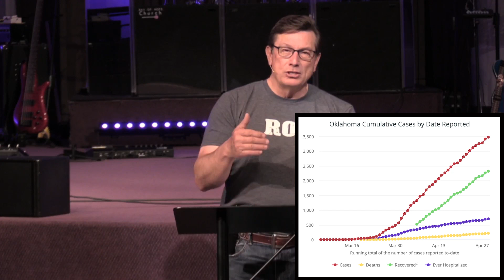ROH Return to Services Update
Pastor Mike explains the guidelines from Governor Stitt, the CDC, and the Okla. Department of Health for places of worship, and outlines our return to service plans.